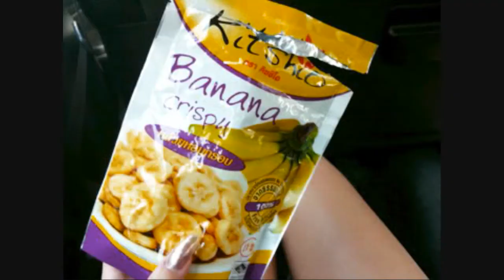Heaven Sent Lukian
Lukian Wang, AkunoTensai
Song: Heaven Sent
Bonus Song: The Son of Flynn